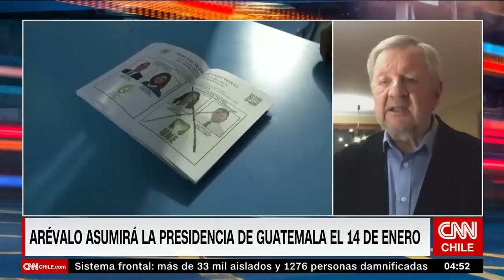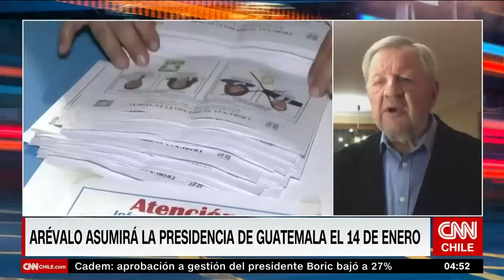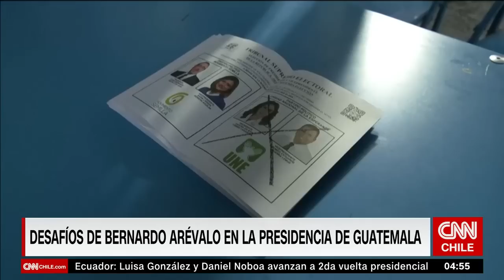Raúl Sohr analiza la victoria de Arévalo en el balotaje presidencial de Guatemala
En un nuevo capítulo de Última Mirada, el analista internacional Raúl Sohr habló sobre la victoria de Bernardo Arévalo en las elecciones presidenciales de Guatemala.

 “Esta es una victoria clara e indiscutida (…). Lo que preocupa es que la llegada de un presidente progresista no va a caer bien en los sectores oligárquicos del país; hay temor de que aquí al 15 de enero -fecha en que asume-, considerando la tradición que existe en el país de intervencionismo político, todavía pueden pasar muchas cosas“, señaló.